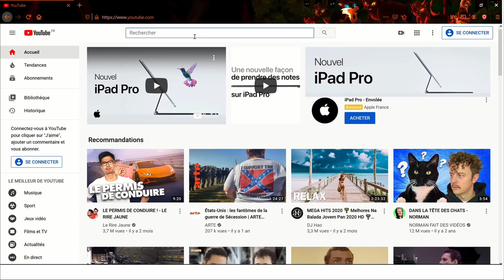Sorties de livres#5 : Ombre et Tonnerre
Bonjour à tous, Voici la vidéo sur le tome 2 du cycle 6, Ombre et Tonnerre sorti récemment. Pensez à rendre vos parts de MAP ! Merci encore pour les 235 abonnés. A bientôt !

Musique (du générique + outro) : Markvard - Colors.
Logiciels utilisés : DaVinci Resolve, PowerPoint
Images des livres : La Guerre des clans - Erin Hunter - Pocket Jeunesse